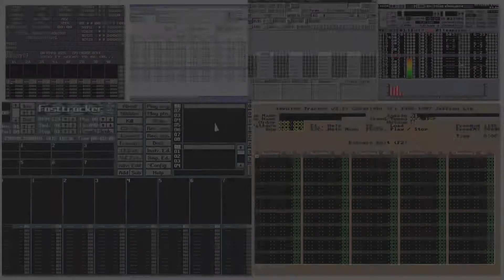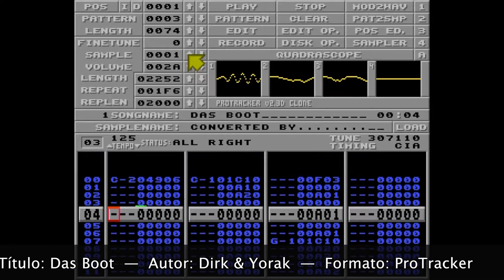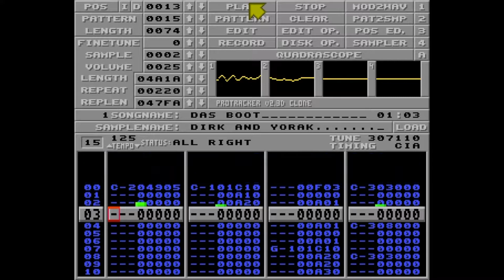ProTracker: Das Boot (2 versiones)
Título: Das Boot (2 versiones)
Autor: Varios
Formato: ProTracker

Tema original Das Boot fue compuesto por Klaus Donldinger en 1981 para la película del mismo nombre. Versión estilo dance compuesta por U96 en 1992.

1-
Título: Das Boot
Autor: Tremors
Formato: ProTracker
Notas: Este módulo es la primera versión que conocí.

2-
Título: Das Boot
Autor: Dirk & Yorak
Formato: ProTracker